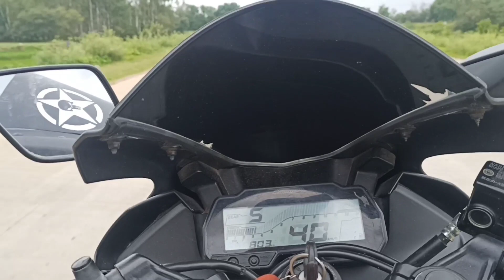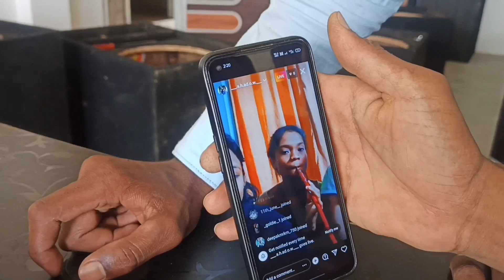( unique sound darima 🔥) VS (Aditi sound nawapara) full compitition video Devgad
dj full compitition video Devgad me

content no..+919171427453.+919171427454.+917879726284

dj (ns_nikku001)

devgad me full enjoy!